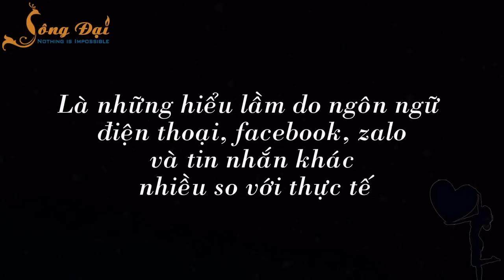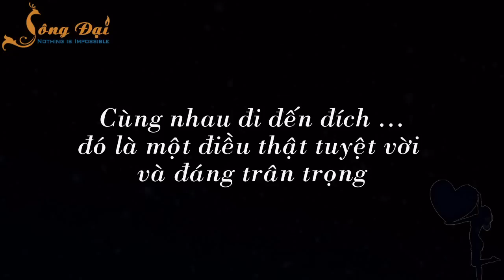Yêu Xa là vạn lần khó! | Blog HCD ✔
Yêu xa  là chấp nhận thiệt thòi rất nhiều :((

❖ Chuyên mục:
- Blog tâm sự tình yêu
- Blog tâm sự gia đình
- Blog tâm sự tình bạn
- Blog tâm sự chuyện chúng mình
- Blog tâm sự buồn
- Blog tâm sự truyện ngắn
- Blog tâm sự cuộc sống
- Blog tâm sự tình yêu buồn
- Blog tâm sự đêm khuya
- Blog tâm sự hay nhất
- Blog tâm sự facebook
- Blog tâm sự radio
- Tâm sự đời tôi